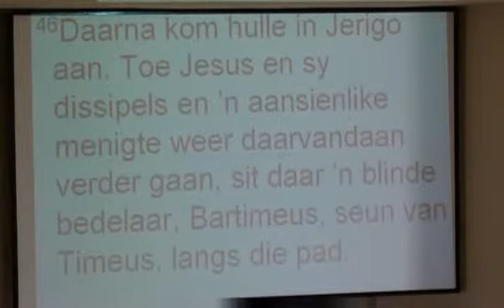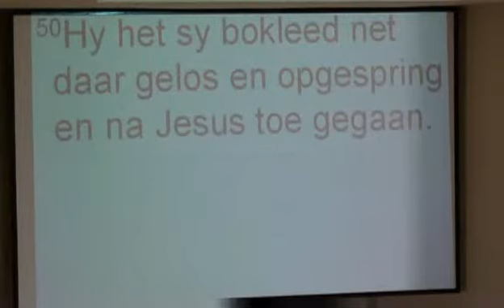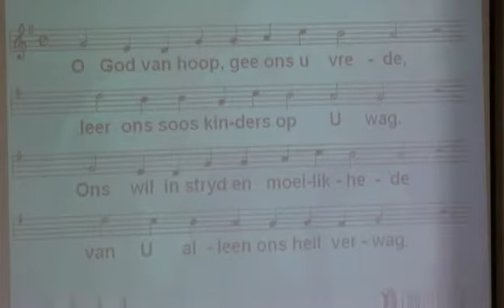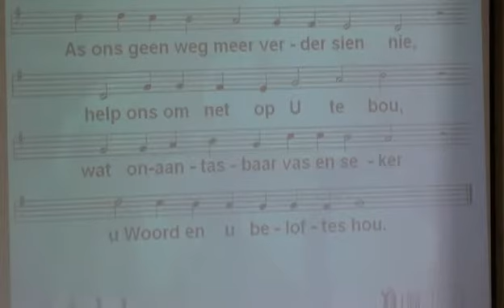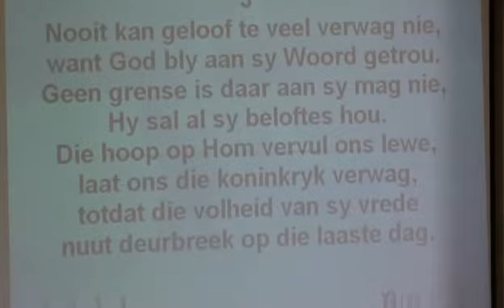2011-08-14 Diens 03 Skriflesing uit Markus 10 Gebed en Gesang 588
Skriflesing uit Markus 10 Gebed en Gesang 588 tydens Oggenderediens op 14 Augustus 2011